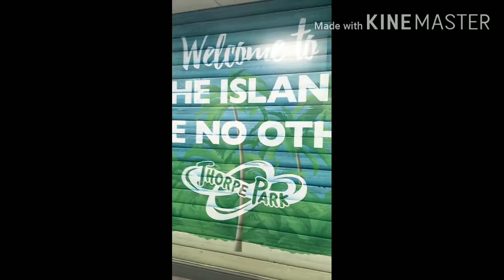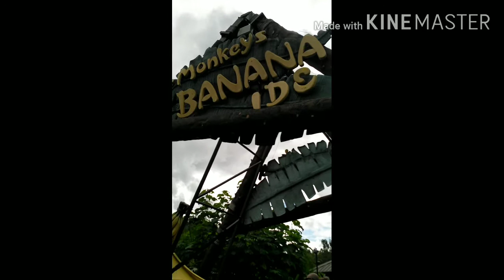Thorpe park vlog! 28th of August 2020 (Merlin 3 theme park vlogs)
Enjoy the last Merlin 3 theme park vlogs
Sit back and relax as I show you thorpe park, eat food, go on rides and have fun!

About animate and more

Welcome to animate and more, on this channel we produce videos that are from gaming, music , animations, explorations,magic and so much more! I hope you like my channel and it makes your day!